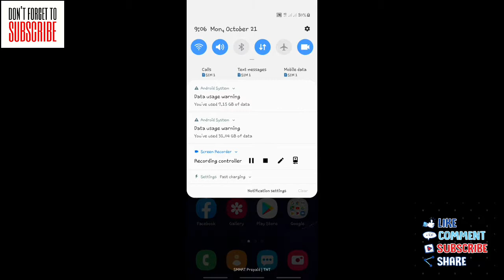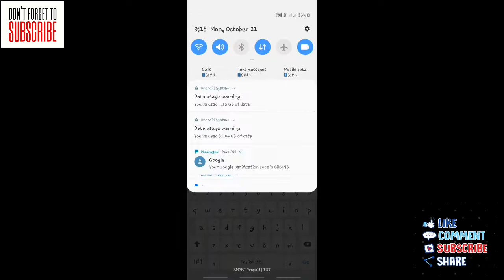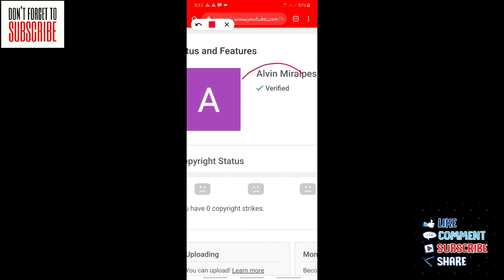Panno ma VERIFIED ang YOUTUBE CHANNEL nyo gamit ang mobile phone!!